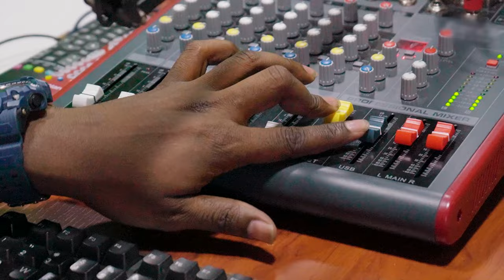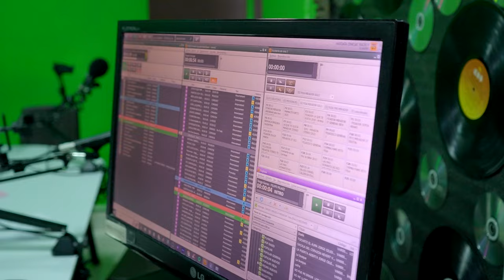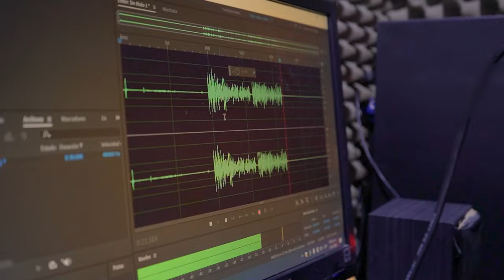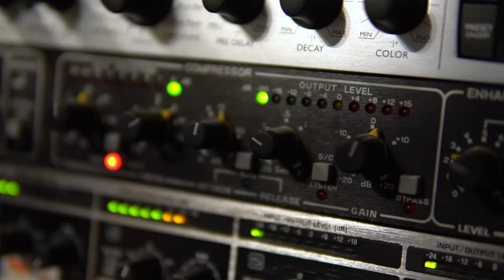‘Mirador Stereo’: construyendo tejido social en Caldas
La comunidad del barrio El Mirador, en el municipio de Chinchiná, Caldas, conduce una emisora enfocada en temas de interés local.